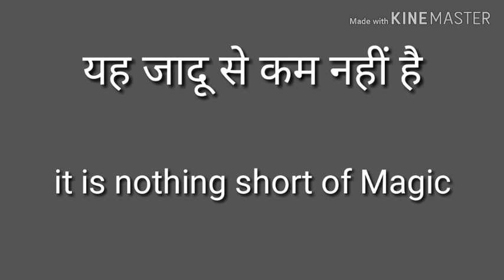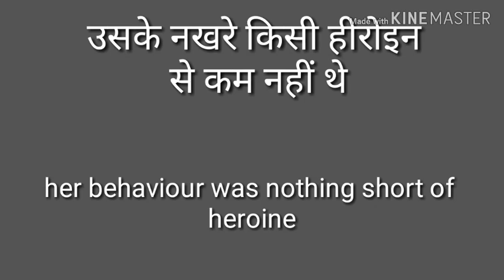use of nothing short of in hindi by Let me glide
This video is about "NOTHING SHORT OF" , an advance English structure.